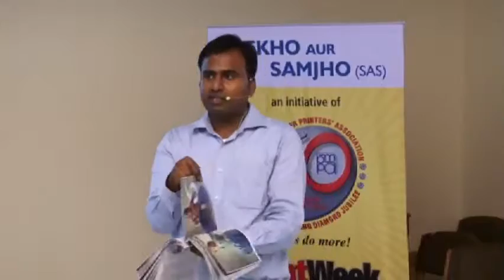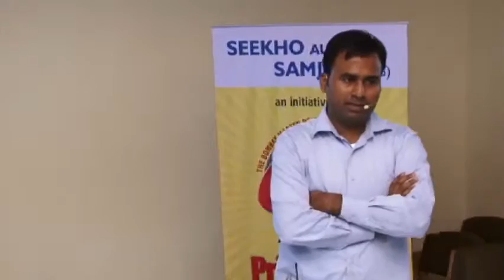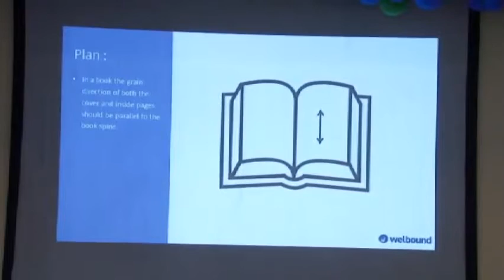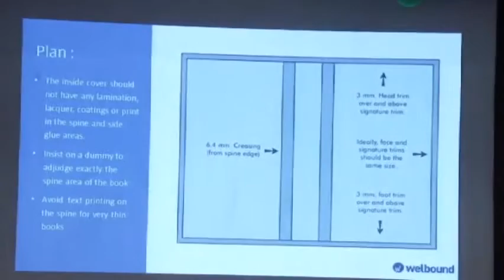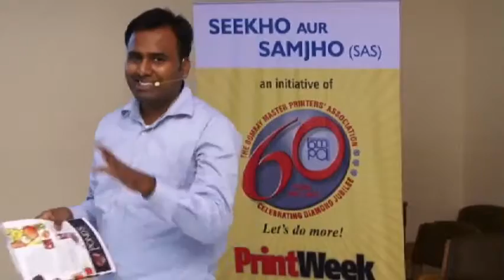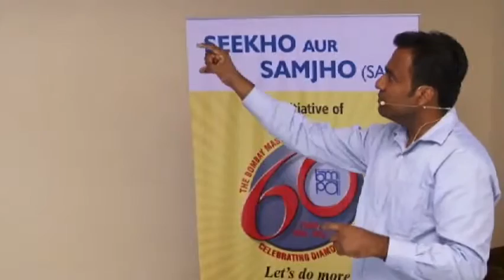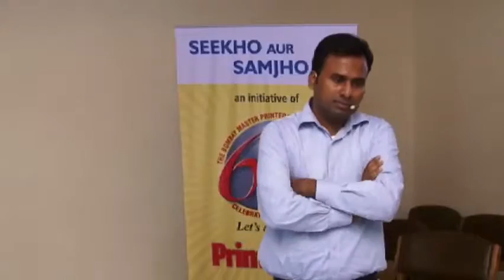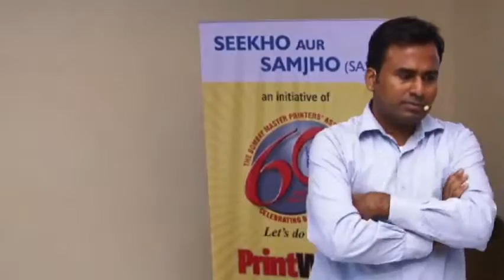SaS Workshop On Book Binding Tips and Tricks & Introduction to PUR on 7th March, 2015 Part 2/2